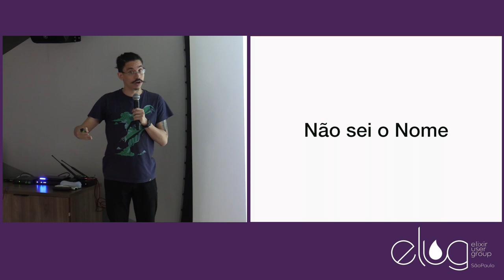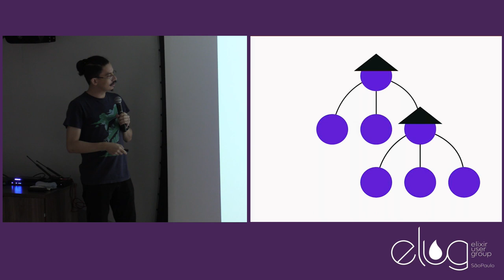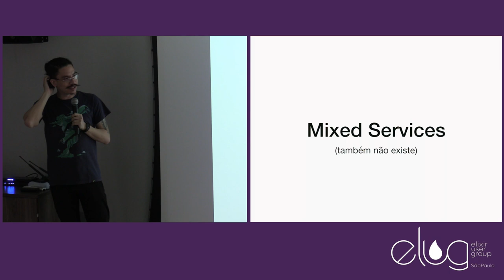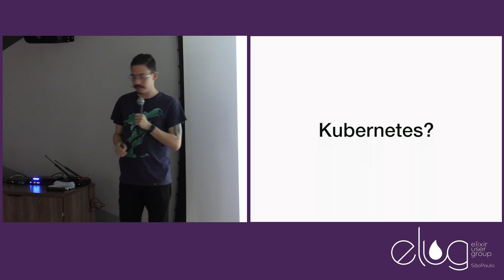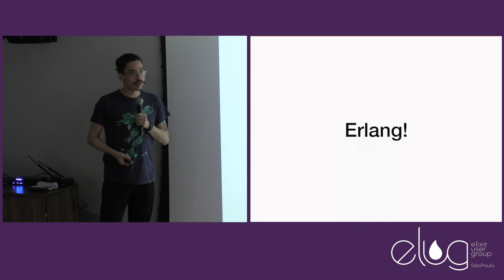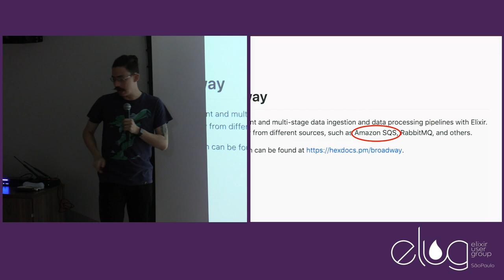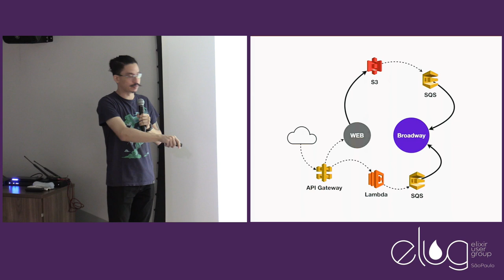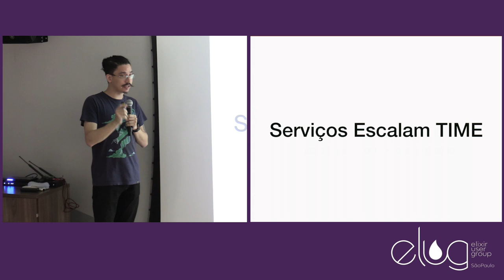Elug-SP#19 - Desmistificando mal-entendidos por Andrew Rosa